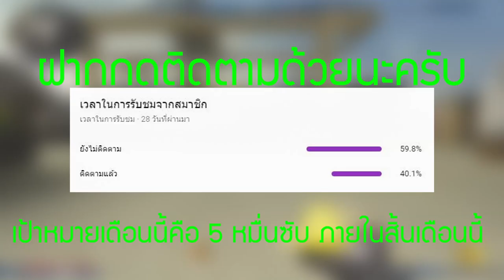XSHOT - ปืนกลขนาดจิ๋ว แต่ยิงนิ่งมาก (Little yellow duck)